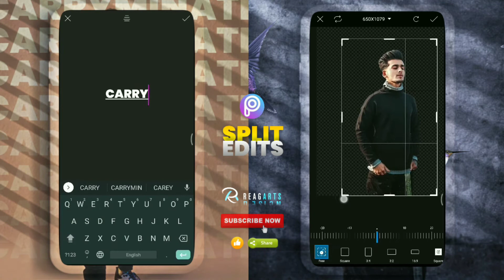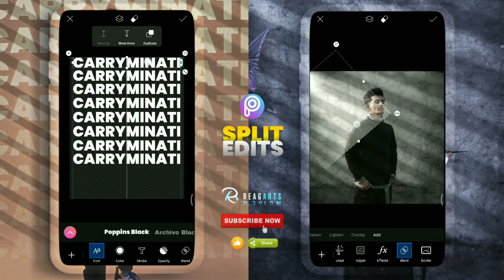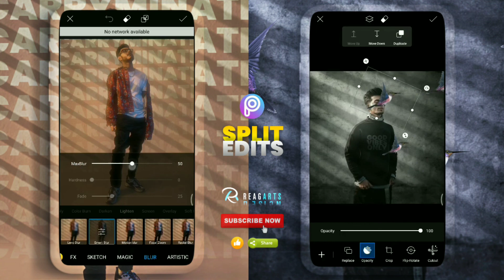Window blind PicsArt editing | window blinds shadow potrait effect PicsArt manipulation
Window blind PicsArt editing | window blinds shadow potrait effect PicsArt manipulation | PicsArt Editing | Latest PicsArt Editing | 2020

Reagan L
For More Interesting Edits | Make your photos 📷 Pop out with amazing Editing tricks.
🔔 Please keep checking our channel and see the content that may be interesting & helpful for creative editing.

🎵 Patrick Patrikios - One Night Away
©️ Content created is copyright to Reagan L, Use or commercial display or editing of the content without proper authorization is not allowed.